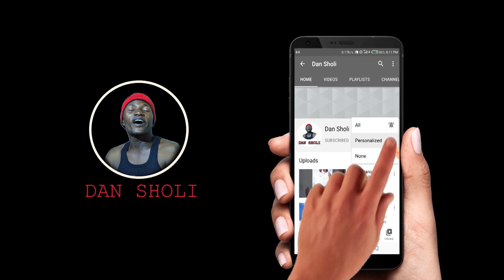Aikin Dan Sholi Bayan Fage 3 ( Behind the scene ) Sannu a Hankali, Duma zai zama gurji.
Abubuwan Dake bada dariya a wajen daukan videon Dan Sholi. Abin dariya da kuma babban sako, yanda bugaggen yake tafiyar da harkokinshi a lokacinda yasha kayan maye. Just for fun, this video will really make people lough, the way the drunk guy behave. @Dorayi Films Ltd.   @MarkAngelComedy   @Mazaje Ne   @Horo dan mama Tv   @DUNIYAR DAN AUTA TV   @Arewa Medium   @AREWA24   @BAKORI TV  , Wannan Tasha Ta Dan Sholi Zata Rika Kawo Muku Shirye Shirye Masu kayatarwa Da Nishadantarwa Da kuma ilmantarwa

Any Hausa Episode Recommend By dan sholi